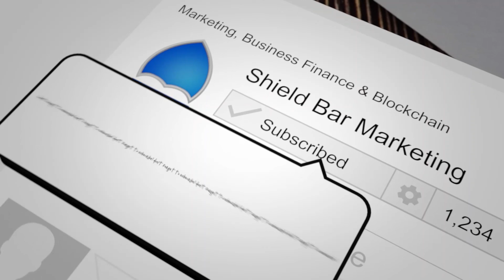Marketing, Business Finance, Blockchain for Business, What I'll Talk About In This Channel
Shield Bar Marketing – Branding Your Business.

More than just a designer, but a partner helping you develop a consistent online and offline strategy.